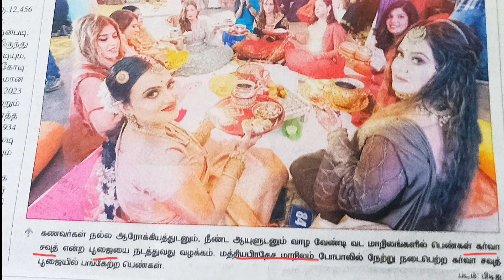கர்வா பூஜை யாருக்கு ? யார்? எங்கே? நடத்தப்படுகிறது? உங்களுக்கு தெரியுமா!!!